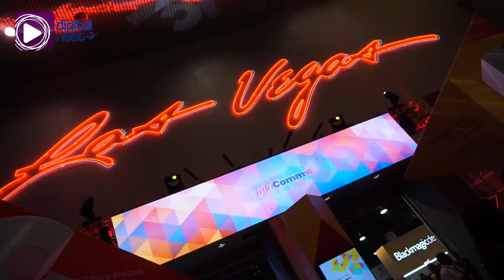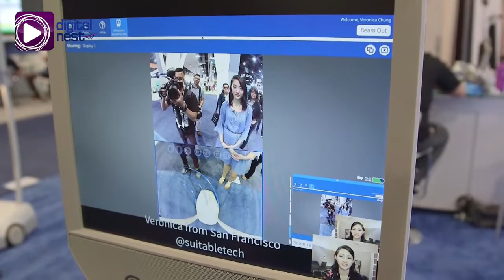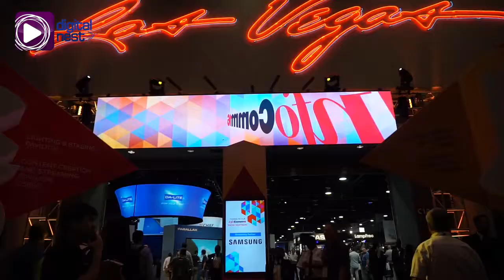InfoComm16 in Las Vegas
At the largest Professional Audio-Visual trade show in North America, Julie Ann Docena shows us what to check out at InfoComm16.